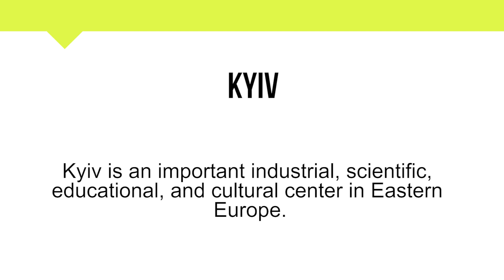How To Pronounce Kyiv | Russia | Pronunciation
Short Informative video on How To Pronounce Kyiv. We hope that you find our video useful.